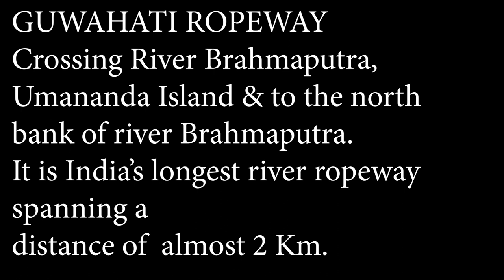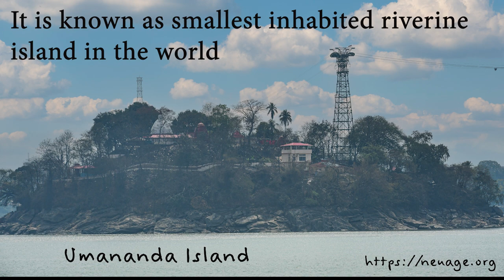Ropeway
The Guwahati Ropeway across the Brahmaputra, connecting the Southern and Northern banks of the Brahmaputra river. Going over Umananda Island, known as the smallest inhabited riverine island in the world. (Going there by ferry tomorrow). Where we landed, is Rajadwar village, behind Dolgovinda which is a Shiva temple.